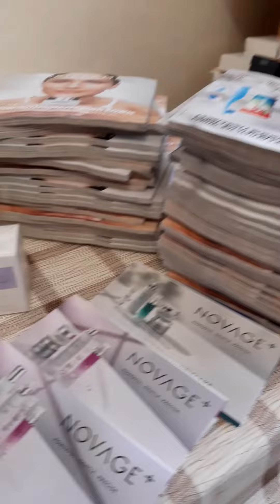обзор заказа 4 2023 орифлэйм.